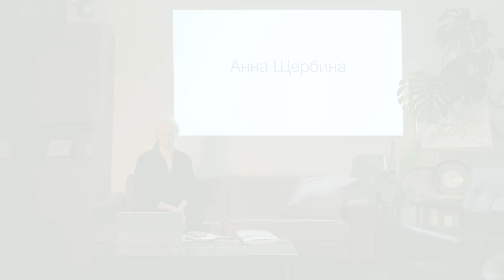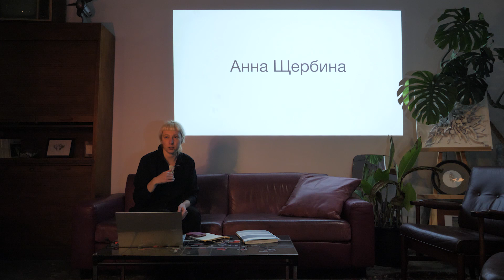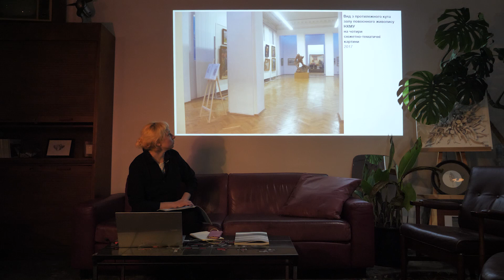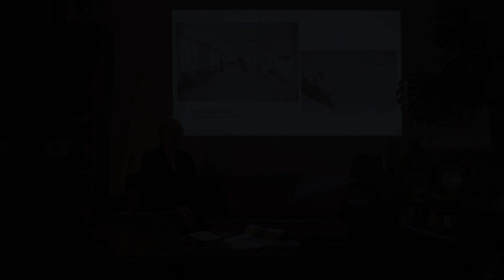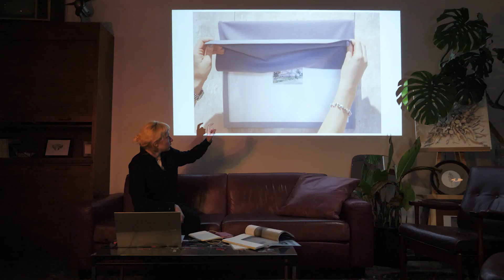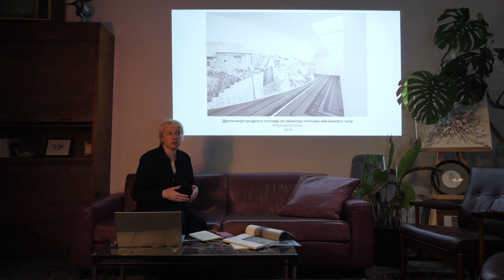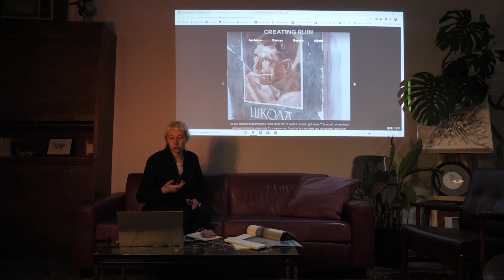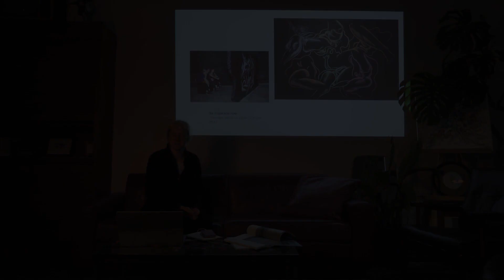ОБРАЗ | Лекція Валентини Петрової про Анну Щербину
Лекція Валентини Петрової про Анну Щербину в рамках лекторію ОБРАЗ в арт-центрі Closer. 10 грудня 2020 року.

Анна Щербина – сучасна українська художниця, працює з такими медіумами як малюнок, живопис, інсталяція та відео. ЇЇ роботи охоплюють широкий спектр тем, серед яких природні пейзажі і їх політичні конотації, сприйняття зображення в культурному і політичному контексті, відносини об’єкт/суб’єкт та гендерна перформативність.
Окремий інтерес художниці складає статус живопису в актуальному художньому та політичному контексті. Вона звертається до досвіду навчання в НАОМА, що відсилає до радянської парадигми художньої освіти, яка зазвичай розглядала мистецтво як ремесло. Копіювання та відтворення, які були ключовими методами академічної освіти Щербини, з’являються в її практиці як засоби уважного дослідження та вивчення.
Анна фокусується на змінах у сприйнятті мистецтва, що слідували за змінами у ідеологічних перспективах і були викликані головним чином українським законом про декомунізацію, який ввів заборону на візуальні символи радянської держави. Вона також проявляє інтерес і чуйність до розподілу влади, включаючи гендер, і використовує уяву для того, аби представити можливі варіанти майбутнього.
Про лекторку:
Валентина Петрова – художниця, квір-анархо-феміністка, у своїй практиці звертається до тем праці, бідності, інституційної критики. Досліджує перформативне у формі, практикує створення безоб’єктного мистецтва.

Лекторій ОБРАЗ проходить у просторі арт-центру Closer з 2014 року і на сьогоднішній день нараховує сім сезонів, що охопили хронологію розвитку мистецтва з XV по XX століття, а також окремий курс, присвячений перформансу. У 2019 року було запущено новий формат, присвячений українському сучасному мистецтву. Самобутність лекторію зумовлена особливостями його формату – в неформальній атмосфері українські художники і діячі культури розповідають про художників, творчі об’єднання і напрями в мистецтві, які їм близькі. В першу чергу це практики, що розкривають тему безпосередньо через призму власного досвіду та професійної діяльності.

Восьмий сезон лекторію ОБРАЗ проходить за підтримки Українського культурного фонду.